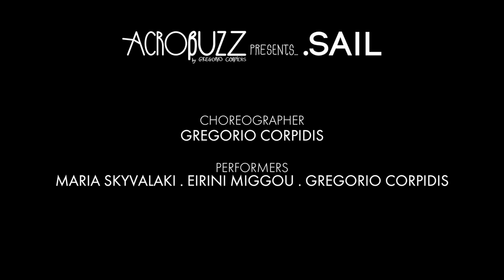ACROBUZZ - SAIL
Choreography : Gregorio Corpidis
Performers : Maria Skyvalaki . Eirini Miggoy . Gregorio Corpidis
Make Up : Stavros Brezas
Costumes : Lazaros Milios
Camera : Costis Economides & Romanos Kokas
Editing : Costis Economides & Gregorio Corpidis
Special Thanks : Porto palace Thessaloniki . Dance Studio Papazoglou . Apostolis Mourouzidis . Dimitris Fytas . Theofilos Kofidis . Elli Pavloudi . *Milou